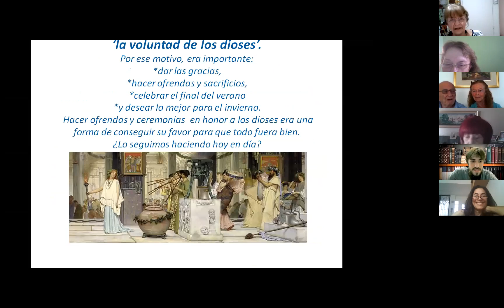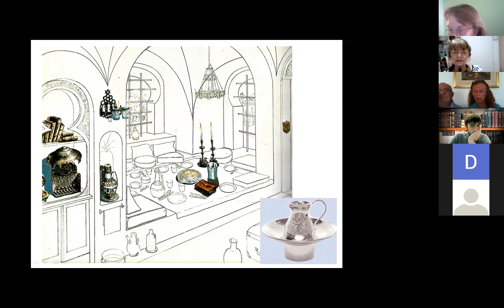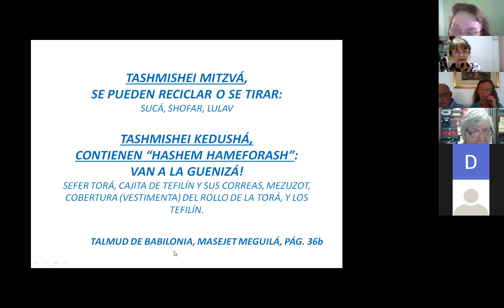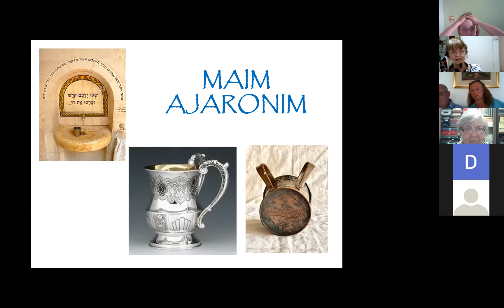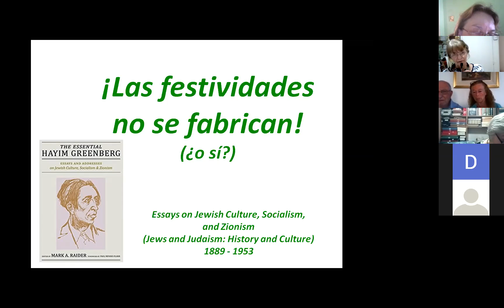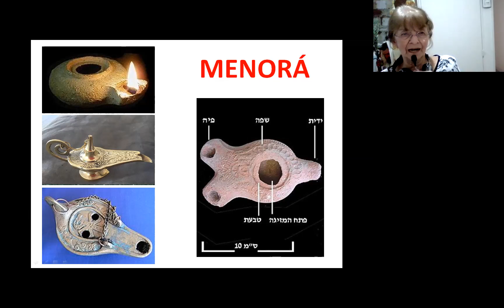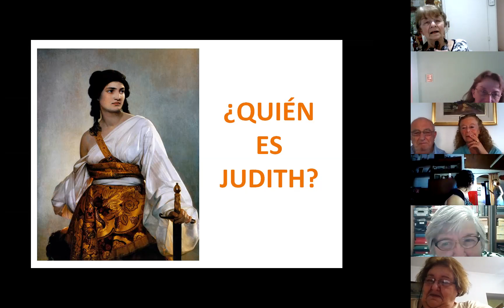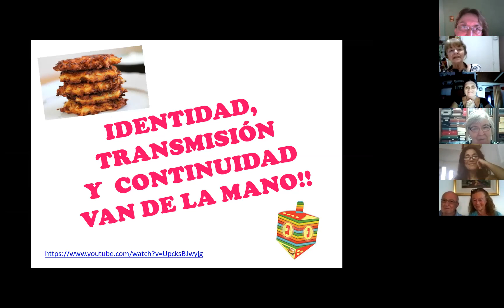las festividades no se fabrican ..o si?